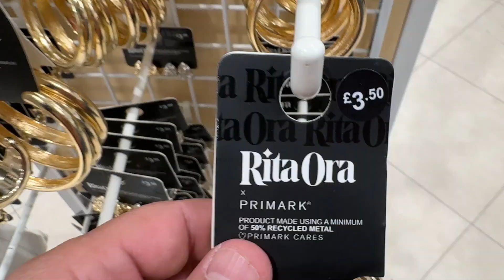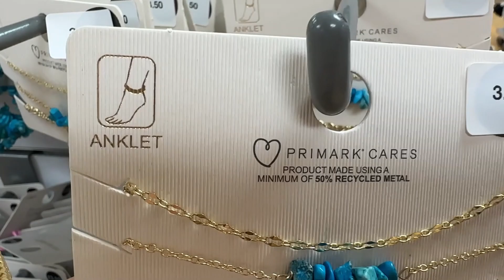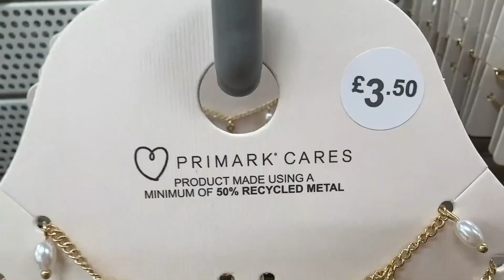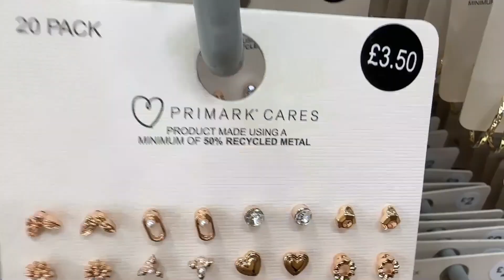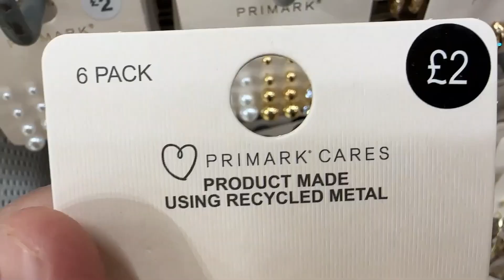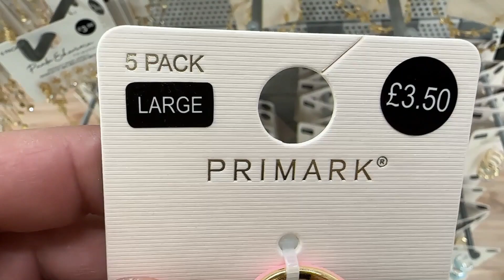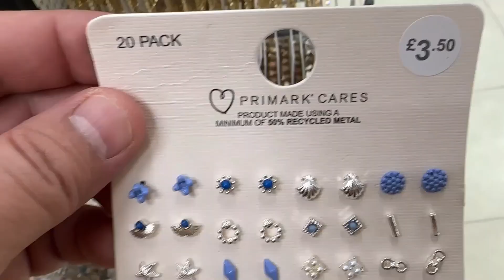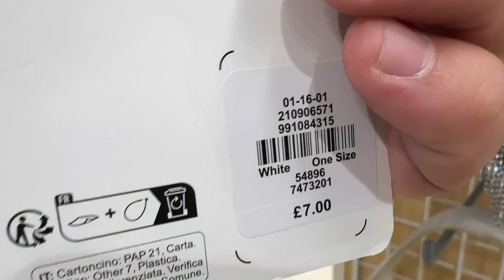Primark Jewellery new collection - September 2023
Primark women's jewellery including Rita Ora Jewellery arrivals